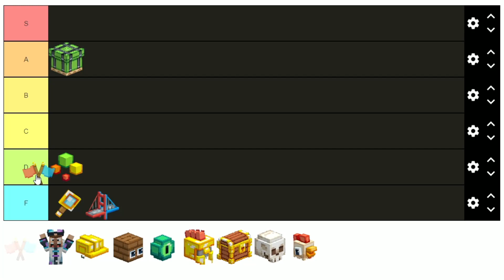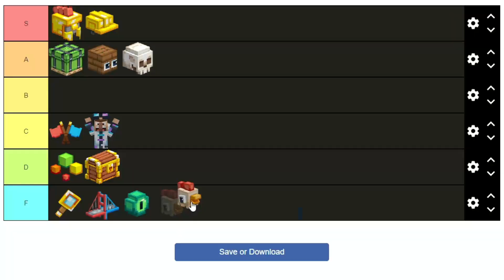I Ranked Every Hive Game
In this video I played every game on the hive including skywars, treasure wars, just build, deathrun, survival games, and more, and decided to rank each one on a teirlist which was 100% accurate and factual.

I make bad content on Hive and Minecraft servers and stuff and on games like skywars on the Hive and Treasure Wars and Deathrun and Hive games  and sometimes cubecraft and eggwars and maybe survival idk yes subscribe.